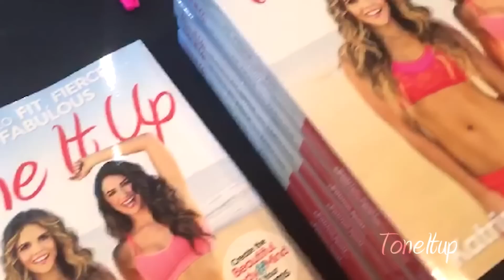On TOUR from Boston, Chicago to Dallas!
We are taking you behind the scenes on our Fit, Fierce & Fabulous book tour! Come with us!

Join us on our 8 week fitness challenge ~ sign up for the BIKINI SERIES

♥ SNAP us! We are on Snapchat under username: "KarenaKatrina"